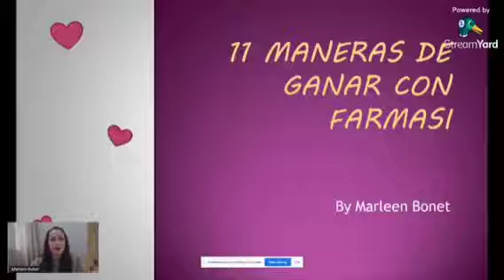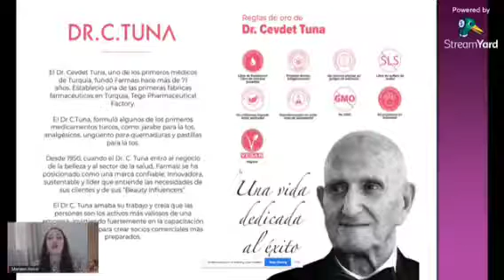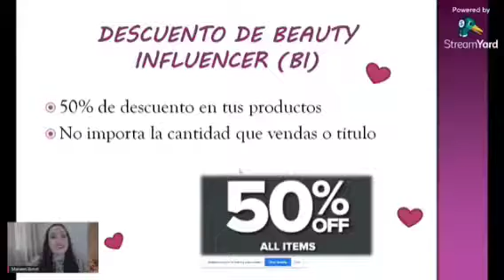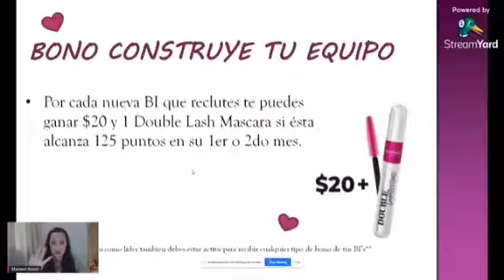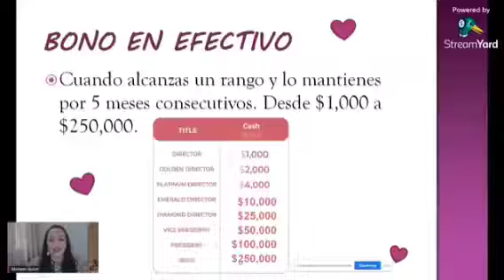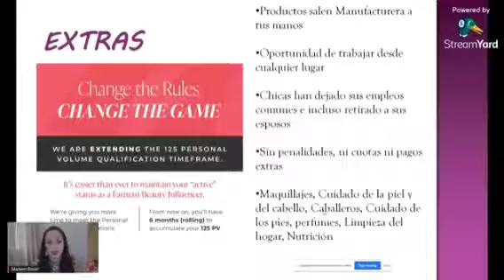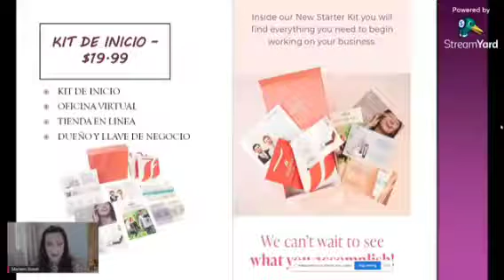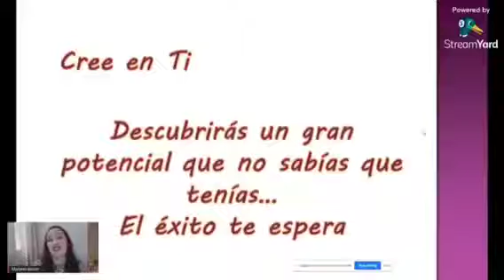Oportunidad Farmasi- USA y PR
¿Buscas un trabajo desde el hogar?
¿Tienes internet?
¿Te gustan los maquillajes?
¿Interesada por productos limpios y libres de químicos tóxicos?
¿Te gustan los productos libres de crueldad animal y que no dañen al ambiente?
¿Productos a precios accesibles de verdad?

Si contestaste SI, a alguna de estas preguntas TIENES QUE VER EL VIDEO.
Escribeme para mas info o detalles que quieras saber. Estoy aquí para ayudarte, entrenarte y llevarte de la mano.

Espero por ti!